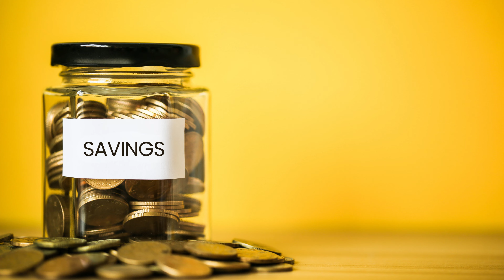How Are We Going to Follow the Lifestyle of Nabi ﷺ ? | Maulana Yunus Patel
*How Are _We_ Going to Follow the Lifestyle of Nabi ﷺ?*
🎙Hazrat Maulana Yunus Patel Rahmatullah 'Alayh

*Follow the At-Taqwa Academy social media accounts:*